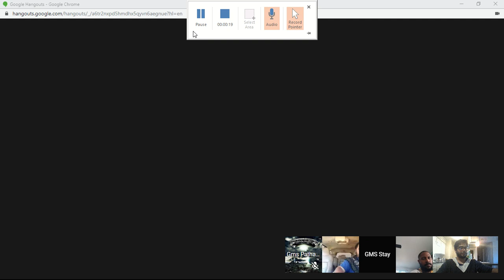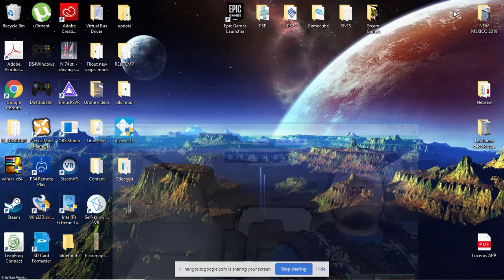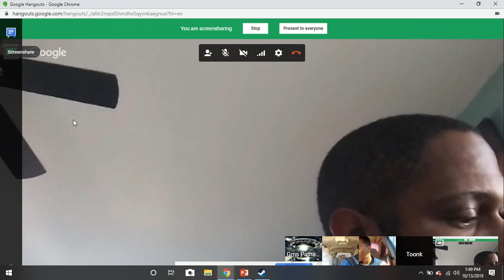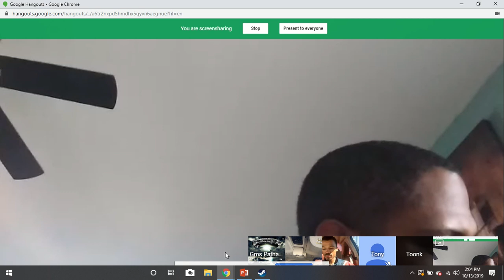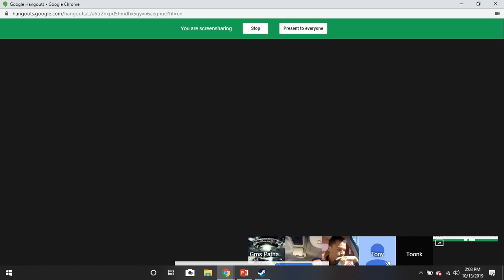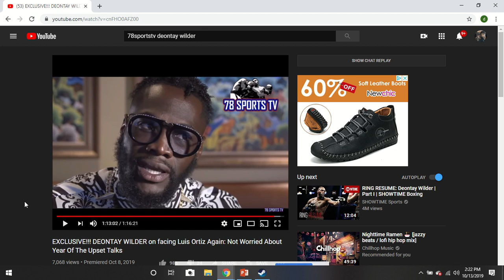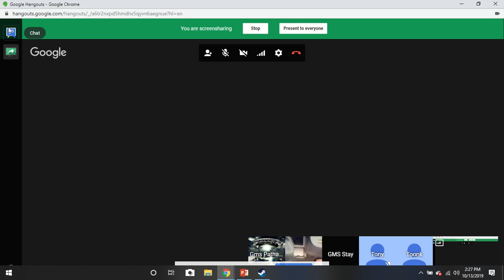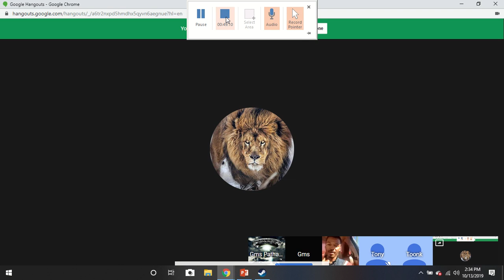answering Deontay wildersquestions